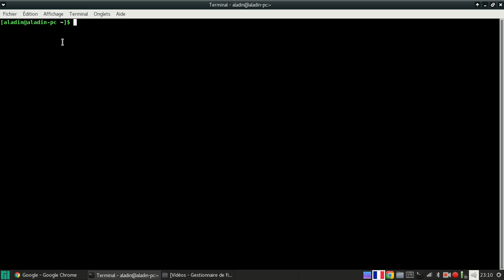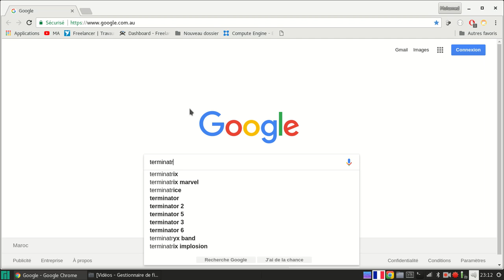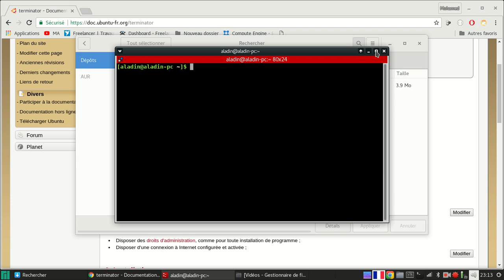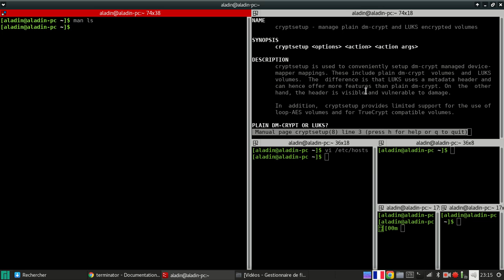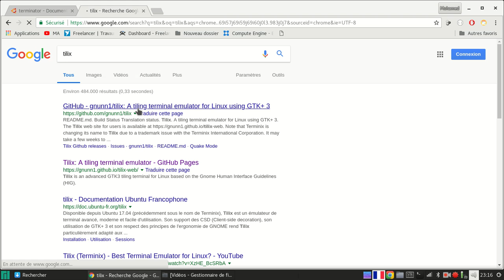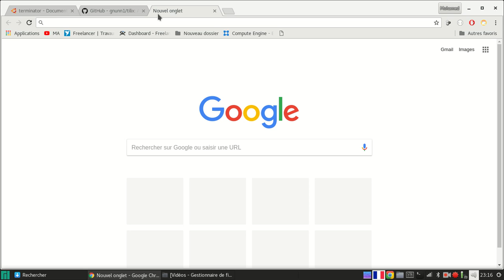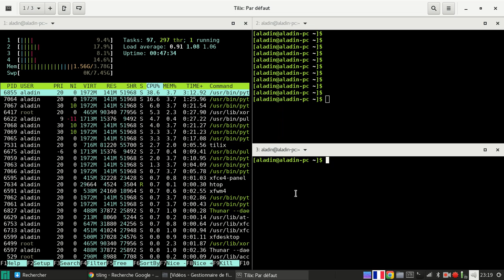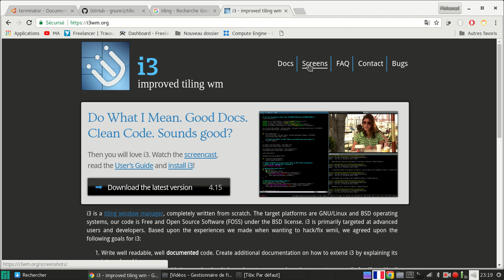مدير النوافد الجزء الأول